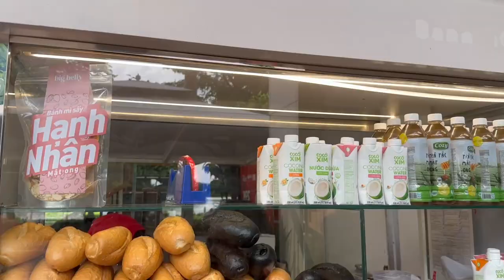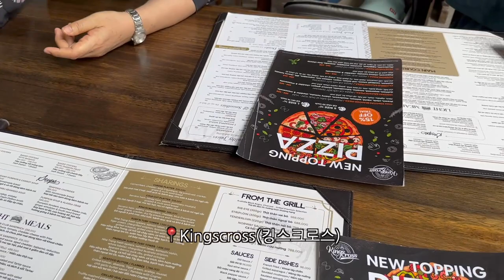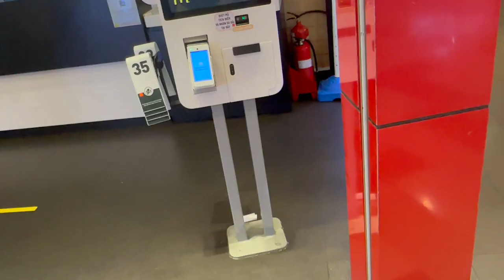jamjamzo vlog #3 강아지와 함께 하는 호치민 여행(2)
- Lavender Massage (7군 푸미흥 위치)